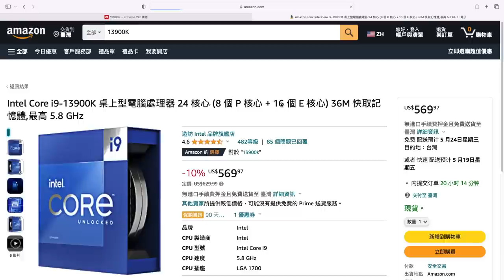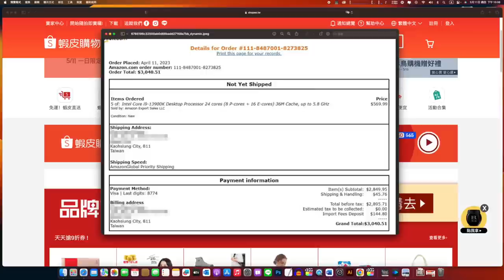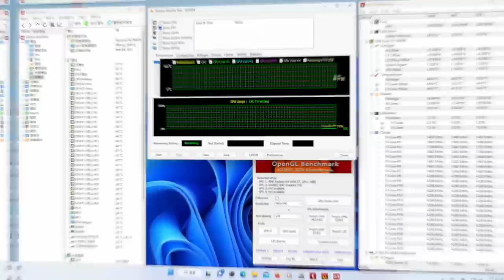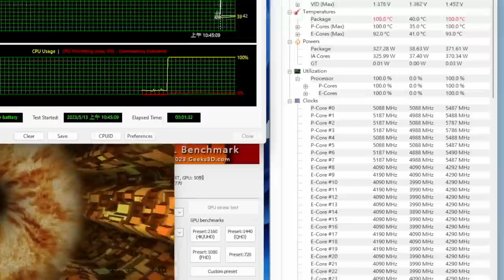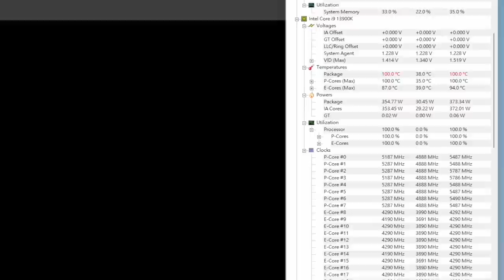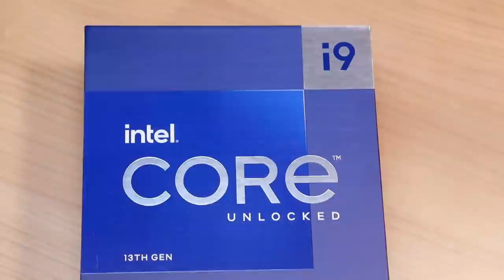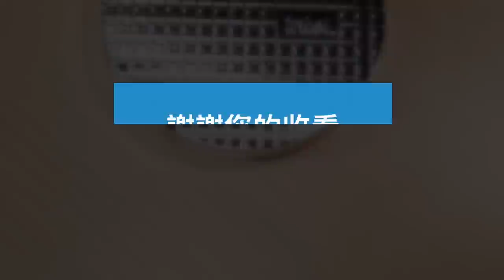【香教仁】超便宜 intel i9-13900K｜全新品未開封只賣你台幣16,000元｜我被詐騙了嗎？真實購買實測結果是？｜『CC字幕』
最近在蝦皮購物找到一個個人賣家，
全新未拆封13代13900K只賣你臺幣16000元。
我二話不說馬上下單買回來。
但老實說我真的有點太衝動了～
都忘了考慮到這會不會又是詐騙集團的老套騙人手法！

不要再問了，在下面連結網址可以找到！
要不要購買請自行考慮，本人不保證都不出事。
蝦皮
目前測試過可以推薦2.5吋 SSD
金士頓 KC600